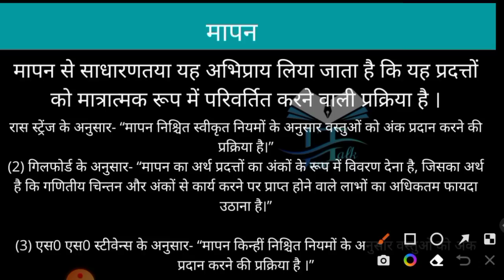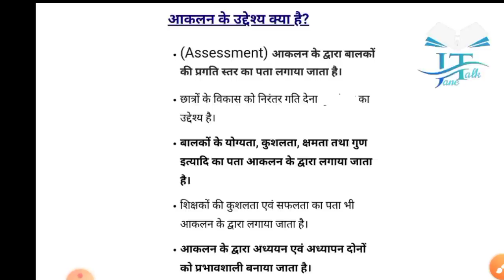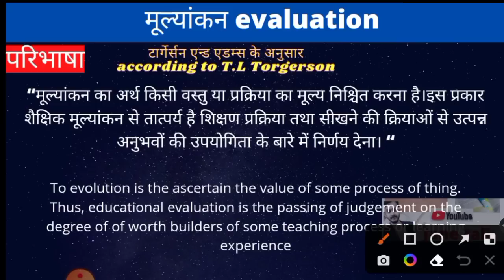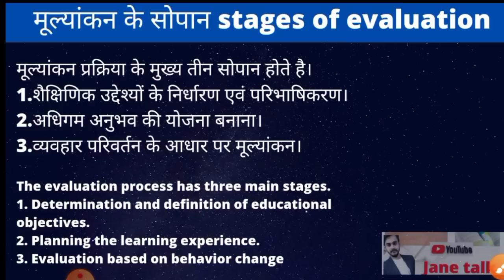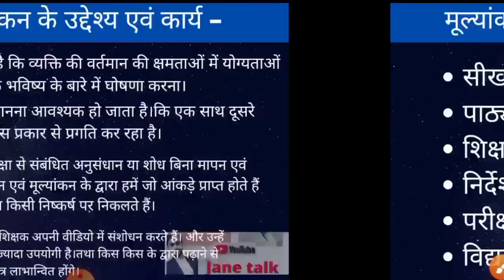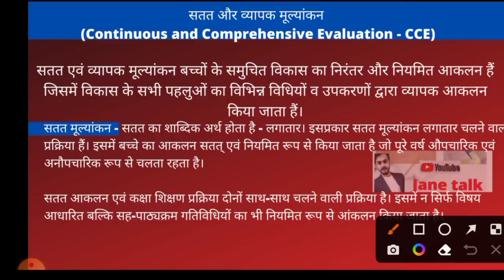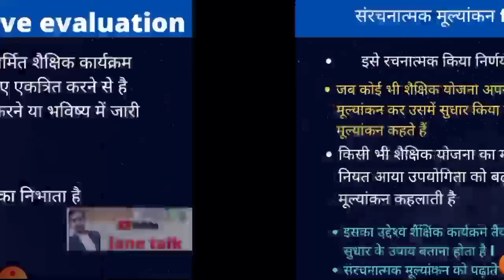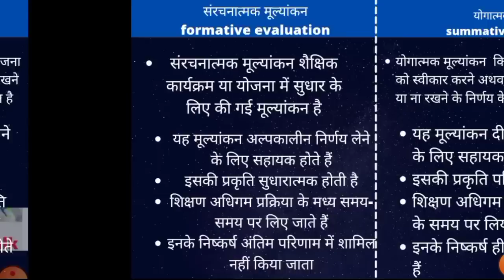मापन, आकलन, मूल्यांकन का अर्थ, परिभाषा, प्रकार ,विशेषताएं तथा इन तीनों में अंतर by Jane talk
मापन